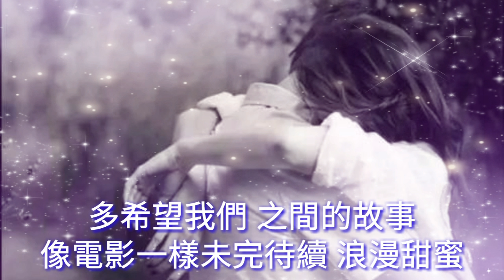《 多想抱抱你 》演唱： 龙翼/刘晓龙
多想抱抱你 - 龙翼/刘晓龙

词：龙翼

曲：杨栋梁

编曲：杨栋梁

吉他：林志超

混音：杨栋梁

录音室：Solo Music One

男：

打开了微信 等你的消息

你听我诉说 心里的秘密

女：

笑容的背后 有心酸的泪滴

我和你 语音聊到深夜里

男：

莫名的思念 就像一场雨

想在你身边 一直保护你

女：

陌生的城市 彼此无能为力

就把命运 永远埋葬在异地

合：

相见恨晚的相遇 多想抱抱你

现实虚拟的世界里 无法在一起

多希望我们 之间的故事

像电影一样未完待续

浪漫甜蜜

浪漫甜蜜

浪漫甜蜜